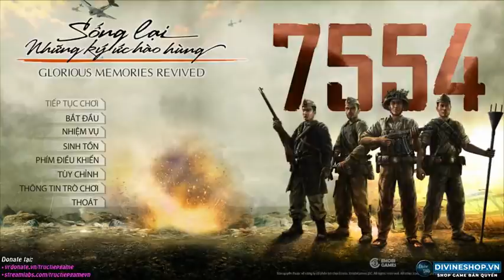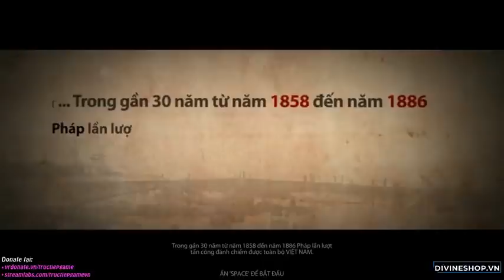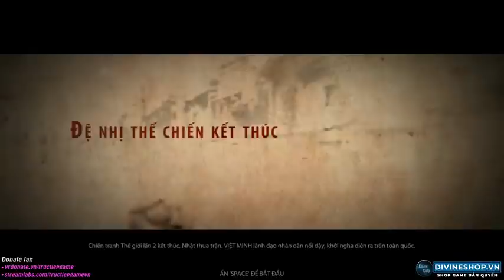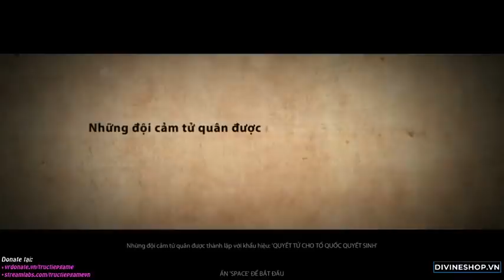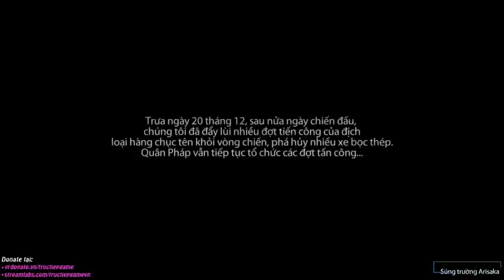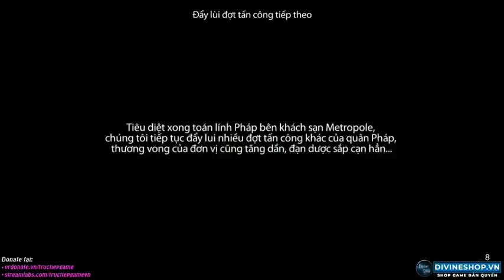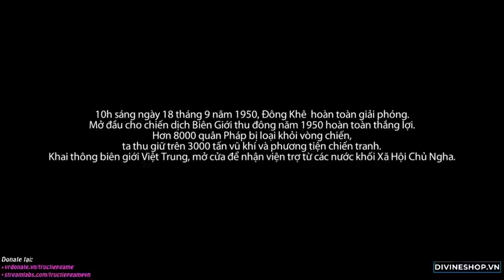chien BAT SONG TUONG DO CAT TAI DIEN BIEN PHU